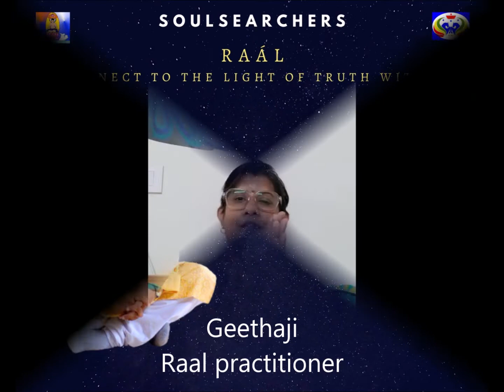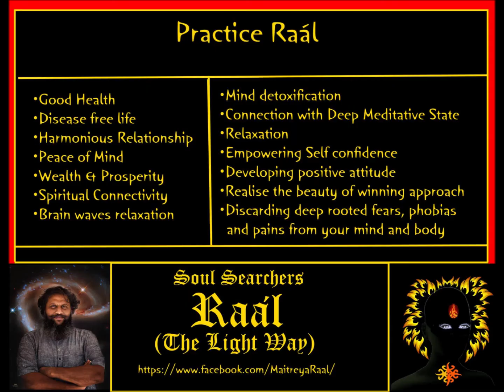Raal Blessings and Transformations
With the blessings of Aghor Baba Pinakin ji the ancient wisdom of Raal was bestowed on Sri Maitreya Rudrabhayanandaji for the welfare of all humanity. On receiving Raal Diksha and practising Raal meditation regularly practitioners joyfully discover many transformations in their life. Here are some of their stories.